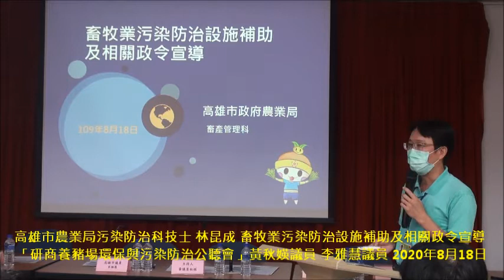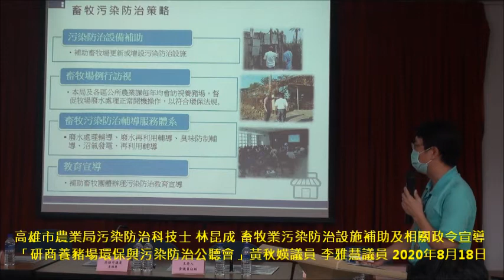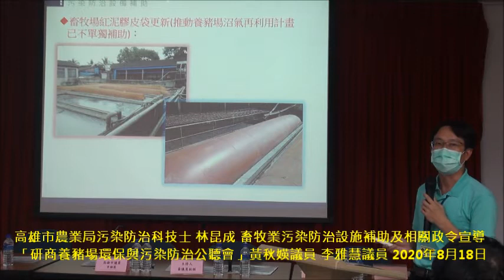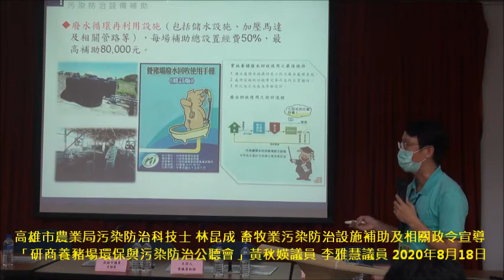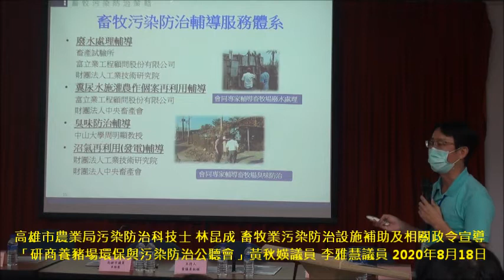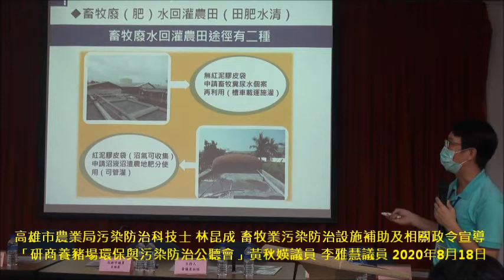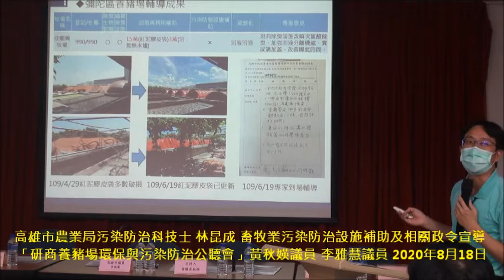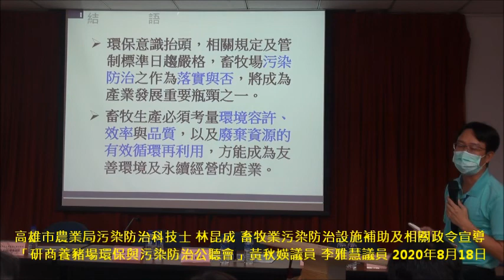高雄市農業局污染防治科技士 林昆成 畜牧業污染防治設施補助及相關政令宣導 「研商養豬場環保與污染防治公聽會」黃秋媖議員 李雅慧議員 彌陀區公所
高雄市農業局 畜牧業污染防治設施補助及相關政令宣導 「研商養豬場環保與污染防治公聽會」 (1部影片)